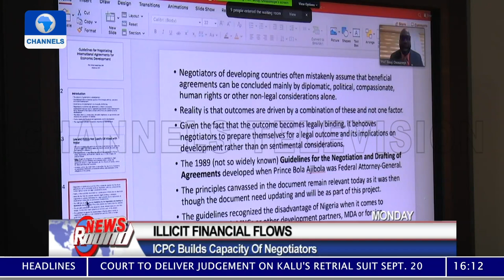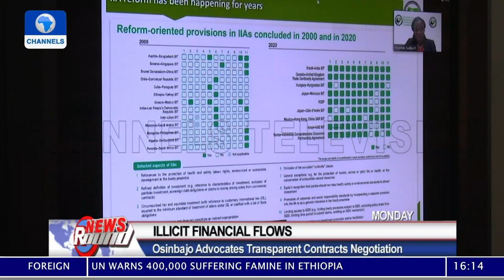Top Stories Of The Week: NASS Passes PIB As Nnamdi Kanu Is Re arrested